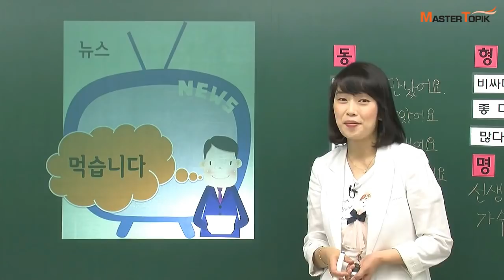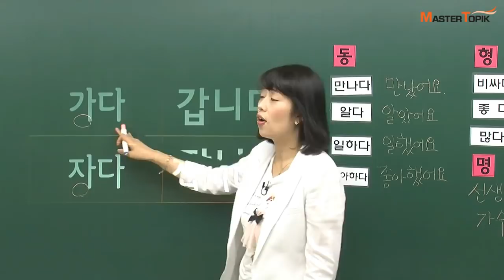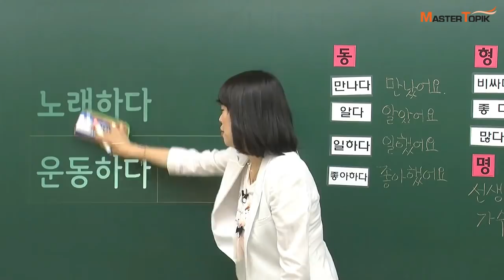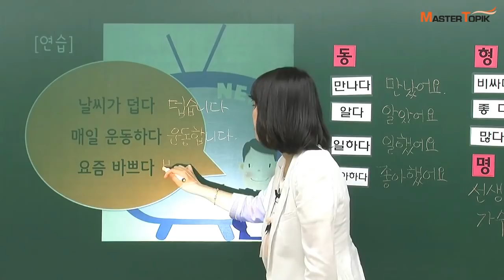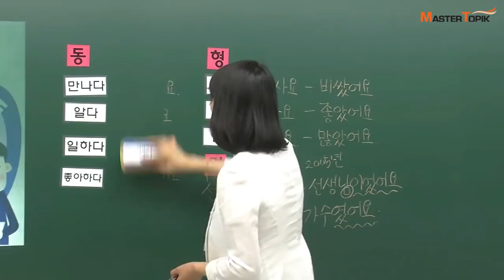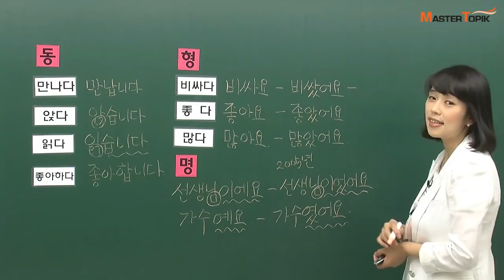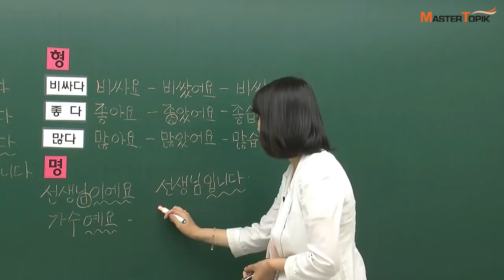[MasterTOPIK] 초급 문법 강의_"~습니다"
[초급 한국어 문법_~습니다]

여러분 안녕하세요! MasterTOPIK입니다~^^

오늘은 마스터토픽과 함께
[-ㅂ/습니다]라는 표현을 어떻게 활용하는지 알아볼까요?

뉴스나 인터뷰 같은 공식적인 자리에선
'먹어요', '읽어요'가 아니라 '먹습니다', '읽습니다'라고 말해야 해요!

그렇다면 '가다', '자다' 등
다른 단어들은 어떻게 바뀔까요?

어렵지 않아요~ 쉽고 간단한 한국어 문법!

더 자세한 강의는 아래 홈페이지로 가보세요:)